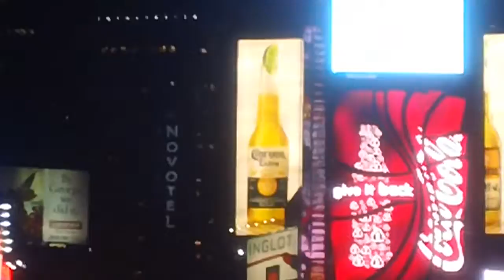MAH00113 2013-02-13 Times Square, Manhattan, New York City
Rey Ty 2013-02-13 Times Square, Manhattan, New York City